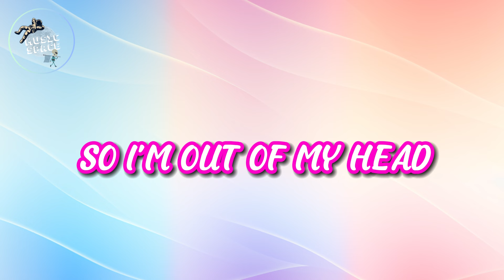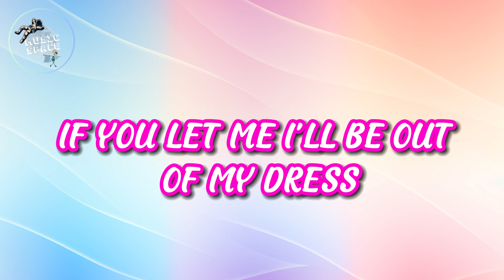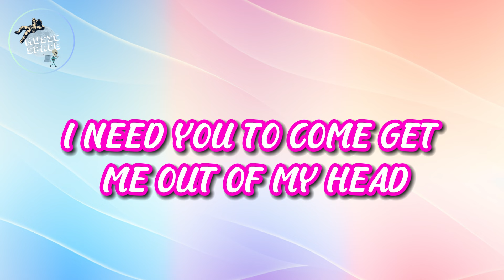🎶Witt Lowry - Into Your Arms (Lyrics) ft. Ava Max🎶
🎤 Lyrics:
Tonight

Yeah
Last night, was ridin' down Rodeo lookin' for NoHo
And see me, I'm actin' solo, 'cause I'm afraid to commit

Tonight

Yeah
I been searchin' to find myself and not get too lost in the lust
Flashbacks of backroads drivin' back to my side of state
Before you decide not to chase, still you call me up, just to say

Tonight

musicspace #-_BkDox2nBs